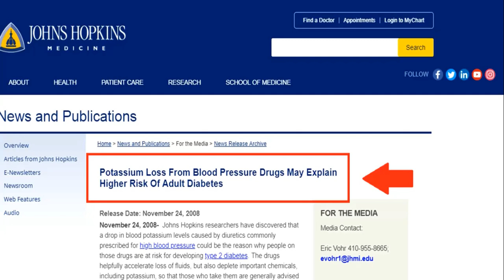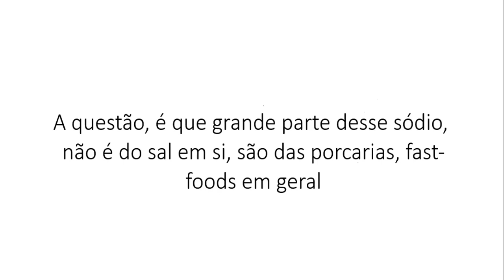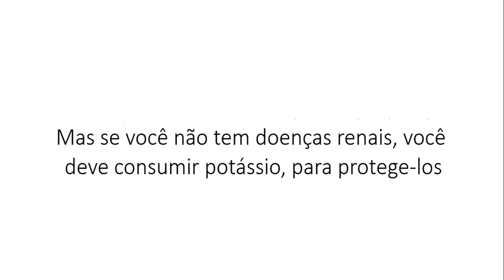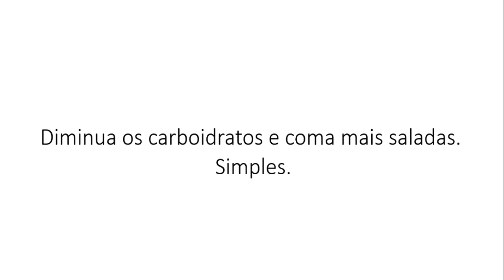POTÁSSIO, PRESSÃO ALTA E DIABETES | DIABETES DESCOMPLICADA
O assunto deste vídeo, é: Potássio, pressão alta e diabetes.

Nosso corpo precisa de 1000mg de sódio e 4,700mg de potássio todos os dias.

Na pesquisa citada no vídeo, os pesquisadores mostram que tomar diuréticos (tiazidas), diminuem o potássio.

O potássio é um nutriente importante, ele é um fator de risco para diabetes, quanto menos potássio a pessoa tiver no corpo, maiores são as chances dela desenvolver diabetes.

Funções do Potássio:

• Ajuda no armazenamento de glicogênio;
• Diminui o desejo por açúcar;
• Deficiência em potássio piora resistência à insulina;
• Baixo nível de potássio deixa as artérias rígidas – aumentando a pressão sanguínea;
• Potássio protege os rins;
• Potássio diminui o risco de gota